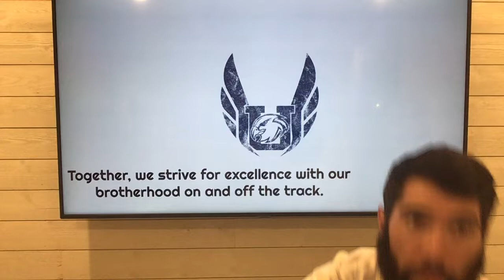Results of the Push-up Challenge